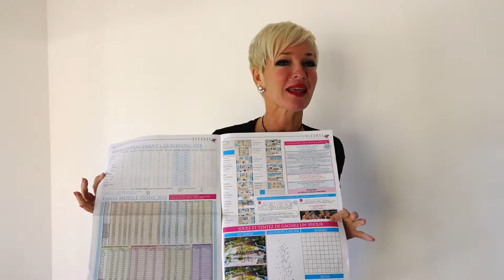GAGNANTS TIRAGE AU SORT DU NEWSLETTER 2017 - MARDIMIDIPILE CHEZ ESTEREL CARAVANING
Situé à mi-chemin entre Cannes et Saint-Tropez, Esterel Caravaning, est le point de départ IDÉAL pour découvrir toutes les richesses de notre région.

VOUS AVEZ UNE QUESTION ? ENVOYEZ-NOUS UN PETIT TWEET